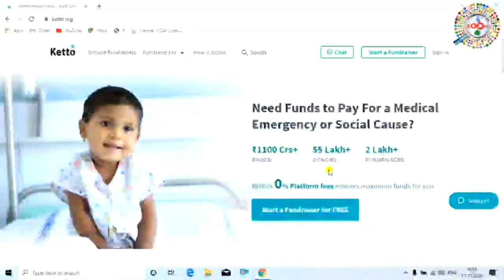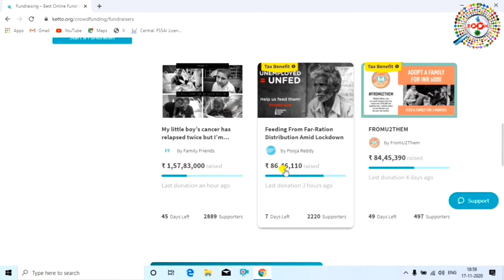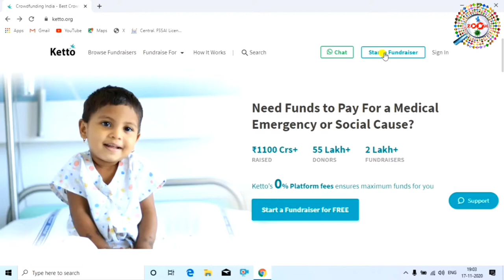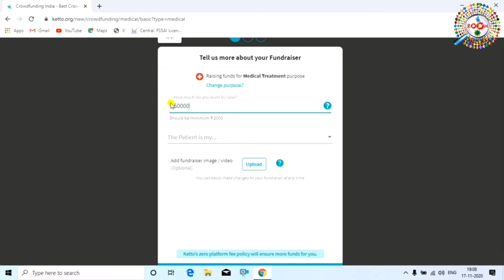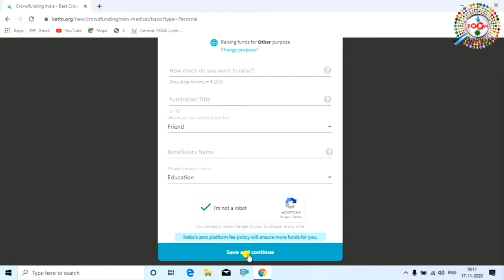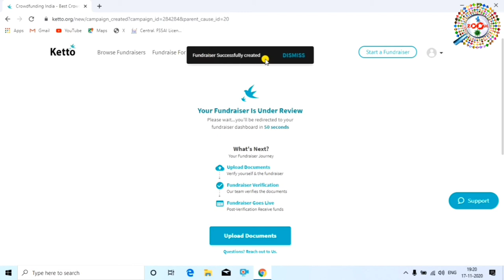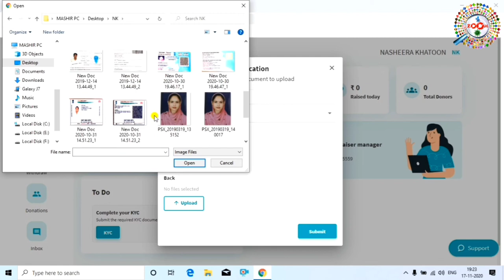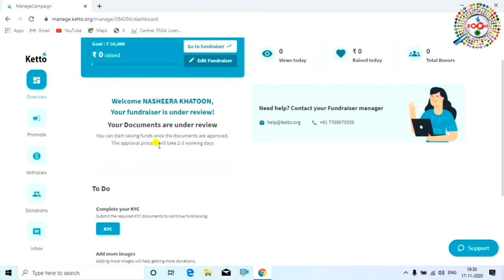How to raise funds online - donation kaise le | ketto Review | इमरजेंसी में पैसे कैसे इकठ्ठा करे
ketto is an Indian crowdfunding platform based in India that allows individuals and NGOs to raise money for social, creative and personal causes. From 2021 to July 2021,over Rs 1100 crore was raised on the platform for over 2 Lakh campaigans and 55 Lakhs donors

ia ideo me aap janege ki online donation kaise le,how to get donation online, ketto account kaise banaye. kisi bhi emergency me online donation ke through funds raise kar sakte hai jiske liye ketto.org par ek account create karna hoga. is video me online donation len ka pura process dikhaya gya hai

tags for reference : crowdfunding website,what is crowdfunding,free donation,how to raise funds for charity online,online donation kaise,online donation kaise le,ketto fundraiser revies,emergency paise,emergency paise chahiye,medical emergency,online donations,online donation website,how to get money donation online,how to get charity donations online,how to use ketto,online crowdfunding,engineer raza,zoom,taza khabar,engineer raza ketto,ketto,engineer,raza,raza ketto,found raise kaise kare,found raise,ketto se paise kaise le,donate le liye apply kaise kare mobile se,ketto pe donat kaise le,laptop se donate ke liye apply kaise kare

Engineer raza